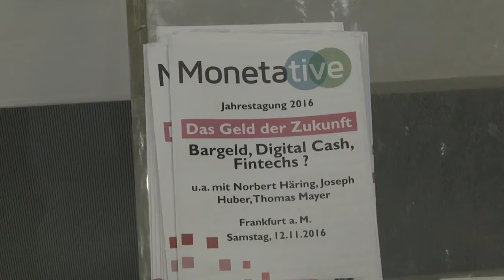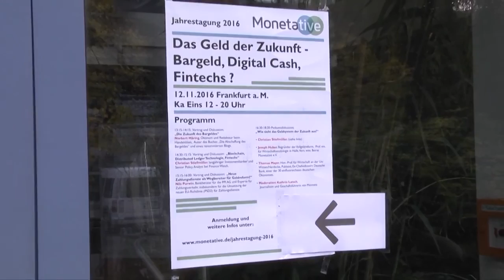Monetative Jahrestagung 2016: Dr. Norbert Häring - Warum brauchen wir ein neues Geldsystem?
Dr. Norbert Häring auf der Monetative Jahrestagung 2016 über seine Gründe, warum wir ein neues Geldsystem brauchen.

Der gemeinnützige Verein Monetative e.V. in Berlin setzt sich ein für:

1. die Wiederherstellung des staatlichen Vorrechts der Geldschöpfung in der Verantwortung der unabhängigen Zentralbank

2. die Beendigung der Giralgeldschöpfung der Banken

3. die Inumlaufbringung neu geschöpften Geldes durch öffentliche Ausgaben.